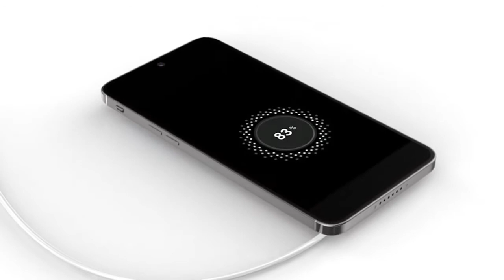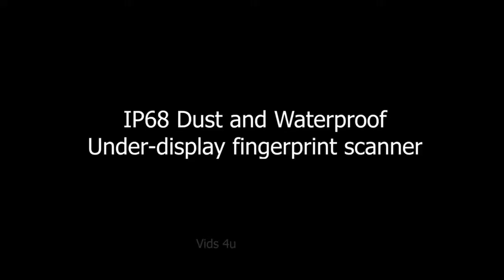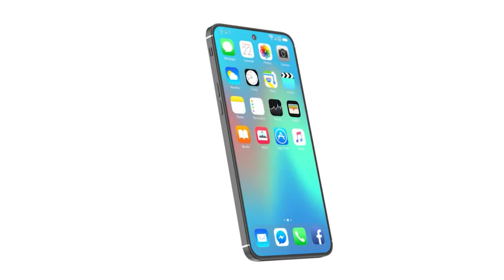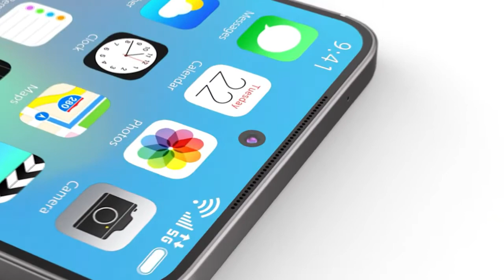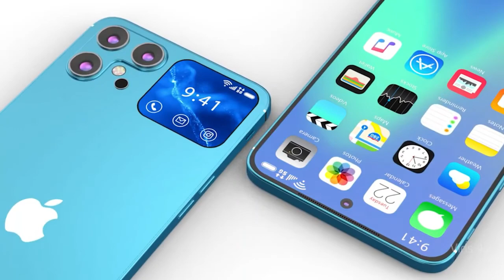iPhone 14 Release Date ,Price ,camera, Features, First Look, Trailer 2022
iPhone 14 series will launch in September 2022 and is said to come with no notches, no ports and instead of an in-display fingerprint sensor, the first time for any iPhone model since the company moved to FaceID for unlocking. The company is said to introduce a 6.81-inch screen in the iPhone 14 series and all the phone's 144Hz refresh rate. The upcoming iPhone 14 lineup will include the regular iPhone 14, iPhone 14 Pro, and iPhone 14 Pro Max apart from a new model which won’t be an iPhone 14 mini.